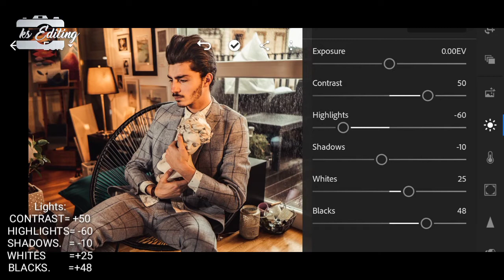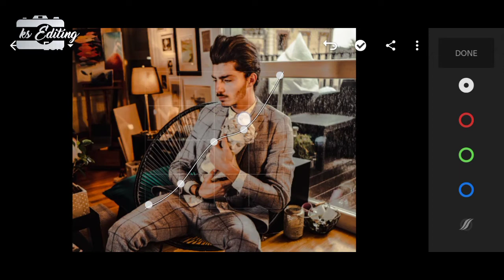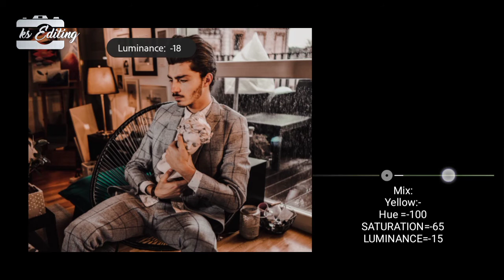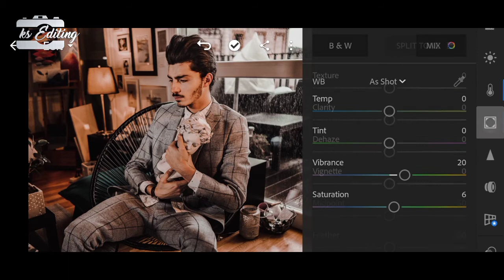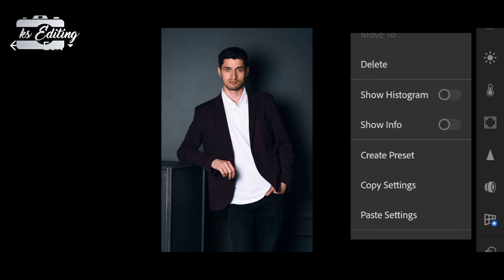Lightroom editing like toni mahfud || lightroom free presete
hello and welcome back to my channel in this video i show you how to edit picture like toni mahfud you need to Follow steps show on video and for dng go to our website
free lightroom dng
free lightroom presers
lightroom editing